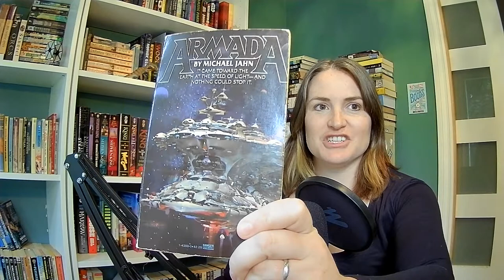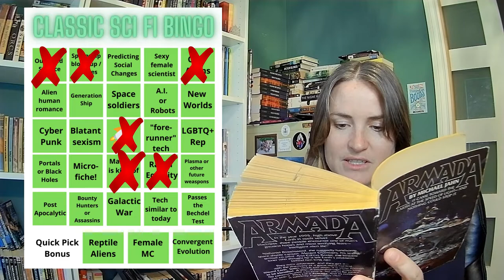ARMADA (1981) – “Classic” Sci Fi Book Review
In this video, I fangirl over a character, have a sneaky co-host, laugh a lot, and do many a hair flip.

My opinion:
1950s and older: Classic-Classic Sci Fi
60-70s: Classic Sci Fi
80s: “Classic” Sci Fi.